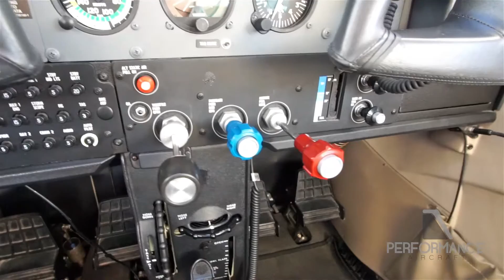N1391A Aircraft Tour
Exceptional Backcountry Turbo Skylane with Only One Owner, No Damage History, Garmin G1000 Panel, GFC-700 Autopilot, Synthetic Vision, TAWS-B, STOL Kit, Oversized Tires, Removable Jumpseats, Plus Much More.
View all the specs, dozens of photos, complete logbooks